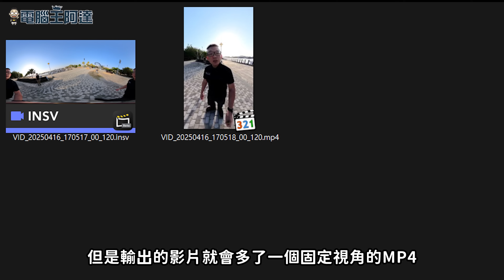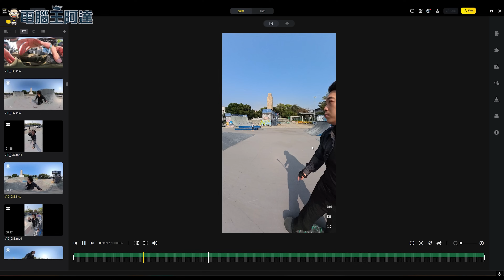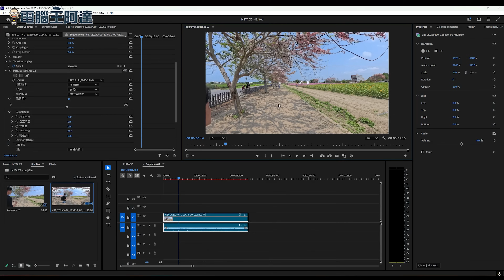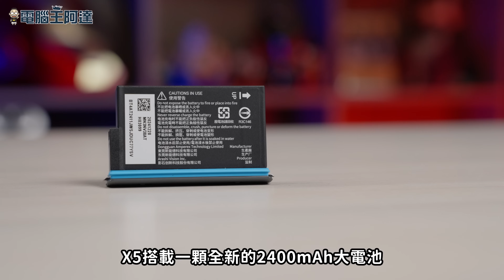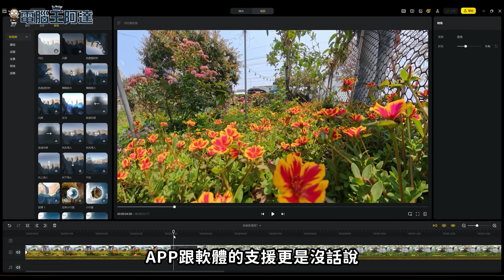Insta360 X5 開箱動手玩：感光元件更大、AI更好用、功能更全面的全景相機完全體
（4/29前送隱形自拍桿）
Insta360 X5 是 Insta360 最新推出的全景相機，與前代相比進行了全面升級，包括增大的感光元件（由1/2.3 英寸升級為 1/1.28 英寸）讓低光源表現更好、搭載三重 AI 晶片提高影像處理速度和畫面細節。並新增 5.7K60 幀運動 HDR 和 PureVideo 夜拍，以及允許用戶選擇固定視角或自動跟隨拍攝的 InstaFrame 模式。此外，X5 還提升了防水深度至 15 公尺，增加了全新的 2400mAh 大電池，以及可更換式的鏡片設計。還支援語音和手勢控制，並提供更加直覺的用戶界面。在後期剪輯方面，全新的 Insta360 Studio 加入了多段 360 影片素材剪輯與輸出功能，讓使用者不用去使用貴又複雜的全景影片剪輯軟體（如：PR），讓您創作更方便愜意。